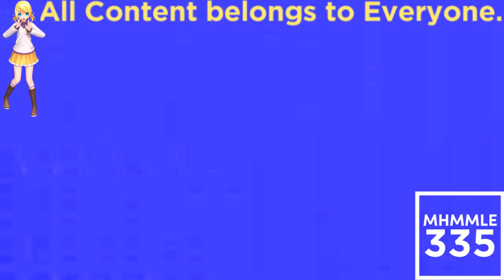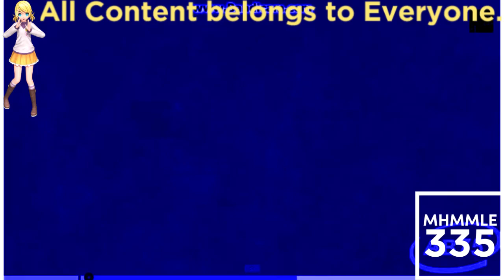(REQUESTED) Klasky Csupo Effects 13 in Videoup V1